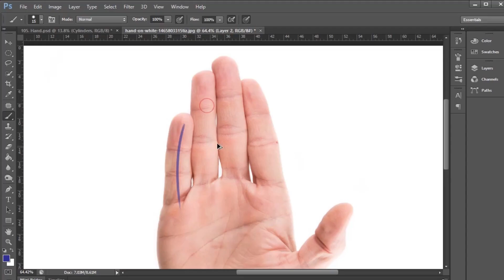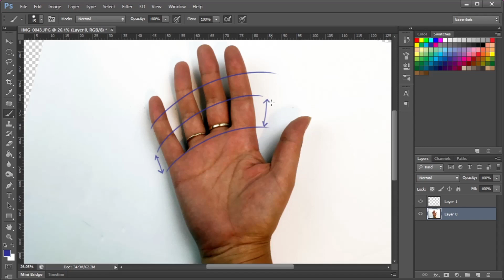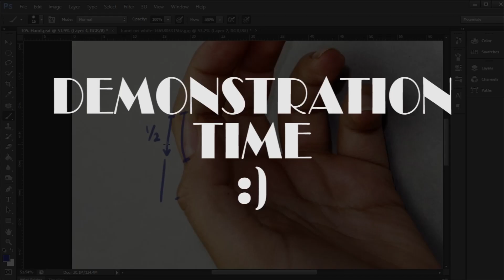How to Paint Hands in Watercolour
Welcome to another episode of 'The ART aJENda', where I will be giving you guys a tutorial on how to paint skin tones in watercolour.

For more details on how I paint skin tones, see my previous skin tones tutorial

If you missed my previous episode, check it out here: XXXXXX

Watercolour speed painting videos by self taught artist Jennifer Brindle.